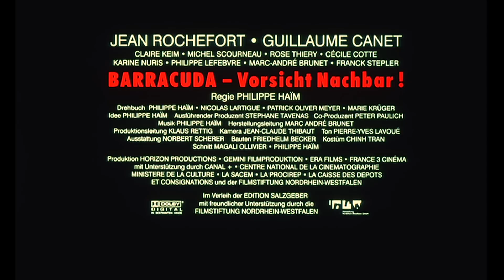Barracuda - Vorsicht Nachbar! Trailer Deutsch | German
Barracuda - Vorsicht Nachbar! ein Film von Philippe Haïm. Zur DVD
Mit Jean Rochefort, Guillaume Canet, Claire Keim, Michel Scourneau u.a.

Der etwas kauzige Monsieur Clément (Jean Rochefort, DER MANN DER FRISEUSE) lebt zurückgezogen und allein in seiner mit Träumen, Illusionen und Nostalgie eingerichteten Vierzimmer-Wohnung. Er sehnt sich nach einem anderen Menschen. Als der junge und sympathische Luc (Guillaume Canet, THE BEACH) nebenan einzieht, scheint sein Traum wahr zu werden.
Nichtsahnend folgt Luc einer Einladung zum Abendessen. Spätestens, als ihm eine Schaufensterpuppe als Madame Clément vorgestellt wird, wird ihm klar, dass sein Nachbar nicht ganz bei Trost ist. Doch da ist es bereits zu spät: am nächsten Morgen wacht er in Monsieur Cléments Badezimmer auf, seine Hände sind ans Waschbecken gefesselt und er hat einen Knebel im Mund. Ein Alptraum beginnt...

BARRACUDA, einer der irrwitzigsten Klassiker des subtilen Horrorfilms, ist ein gnadenloser Zweikampf, „fies, furios und fantastisch -- ein Meisterstück!" (Zitty). „Misery" auf französisch, eine „glänzende Kammerspiel-Horrorgroteske" (Saarbrücker Zeitung). „Absurde Szenarien, bestechend schöne und perfekt arrangierte Bilder, fabelhafte Schauspieler und die geschliffenen Dialoge machen diesen Horror-Thriller zu einer expérience magnifique", warb 1997 das Fantasy Filmfest, das diesen Film erstmals in Deutschland bekannt machte. BARRACUDA sollte in keinem DVD-Regal filmischer Gemeinheiten fehlen...
...aber sagen Sie nicht, wir hätten Sie nicht gewarnt!"

FR 1997, 94 min, französische Originalfassung, deutsche Synchronfassung, deutsche Untertitel, FSK 16.

Unsere Filme findet ihr auch im Einzelhandel, im Internet auf Amazon & Co und teilweise als Stream bei Maxdome und Itunes!